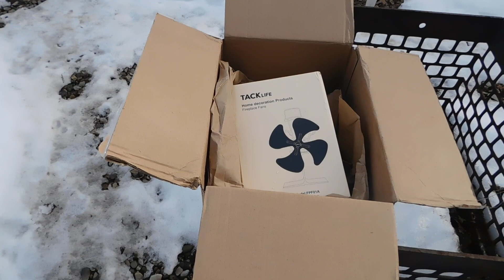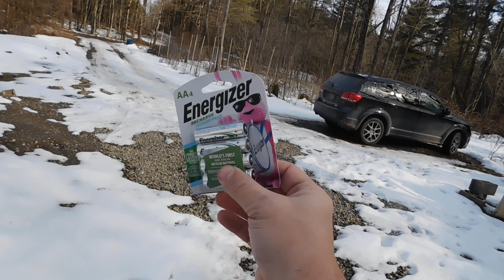What is the real number?